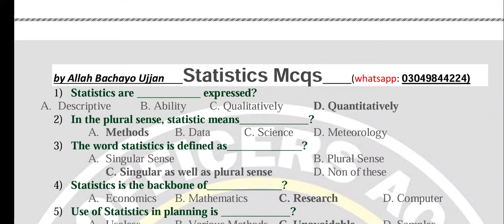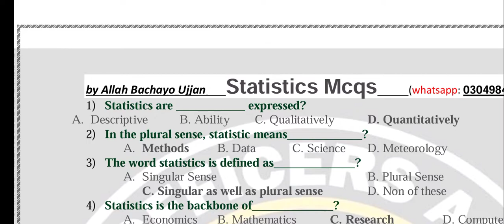Statistics mcqs for Pakistan Bureau of statistics I Statistical Assistant Preparation I statistics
Important message.